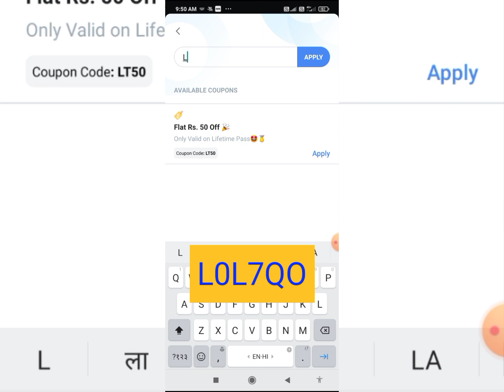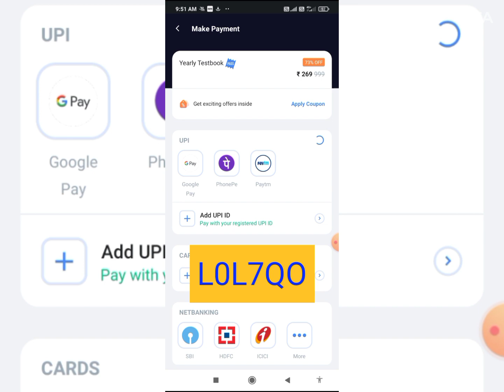testbook coupon code/testbook supercoaching coupon code/testbook coupon code free today/testbook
Code W1JXTZ

About

Code L0L7QO

About